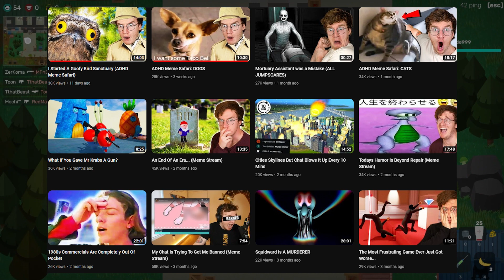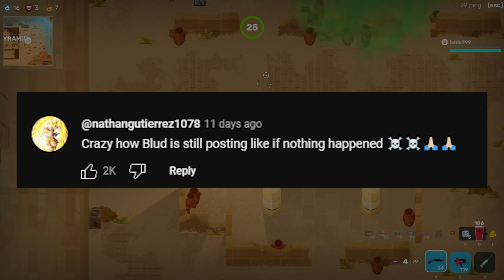Mini Ladd is Back (Just as Delusional as Before)